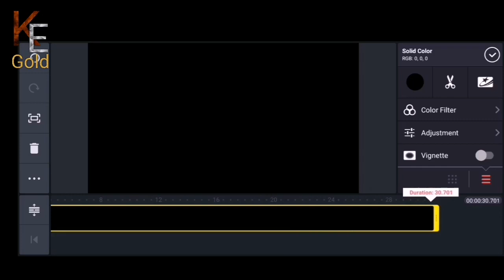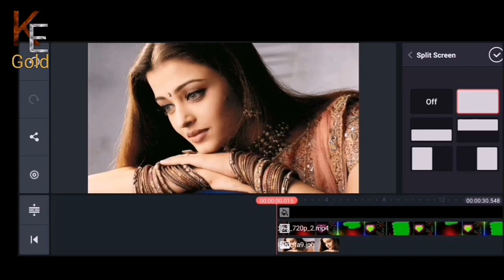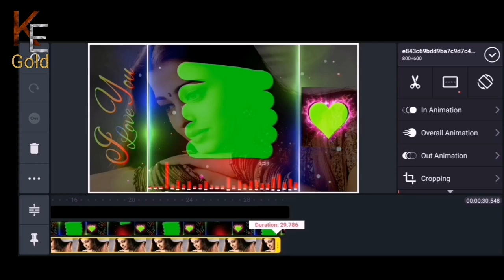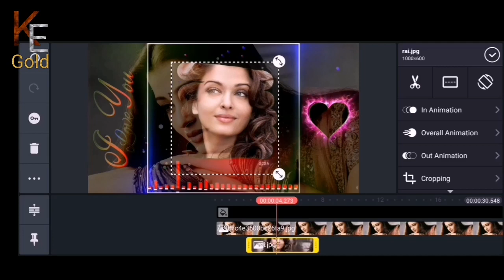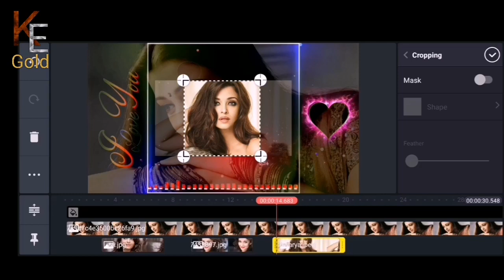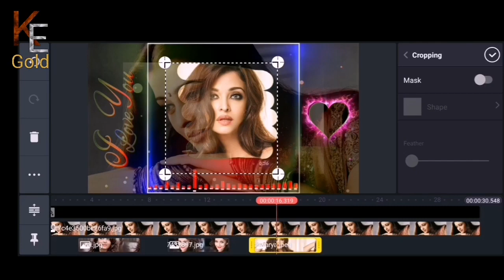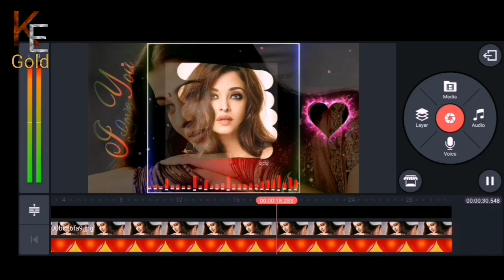New Romantic WhatsApp status tutorial || kinemaster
Hello friends,

In this video I'll show you how to make new romantic WhatsApp status in kinemaster. I hope you will enjoy this video and will learn something new today.

___________ Disclaimer______________

Song:  Zara Sa

Artist:  Pritam, KK

SME (on behalf of Sony Music Entertainment India Pvt. Ltd.); SOLAR Music Rights Management, Sony ATV Publishing, ASCAP, LatinAutor - SonyATV, UNIAO BRASILEIRA DE EDITORAS DE MUSICA - UBEM, SMEIndia_Pub, CMRRA, LatinAutor, and 12 Music Rights Societies